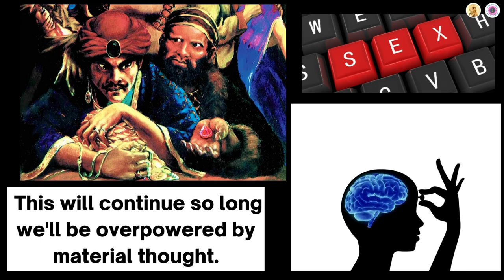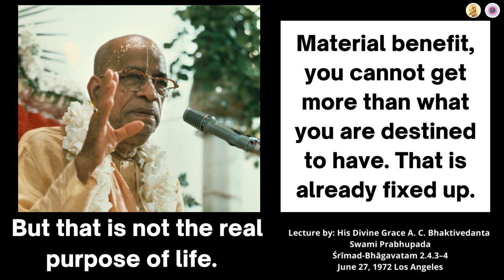Become Religious for Material Benefit | Prabhupāda Vāṇī